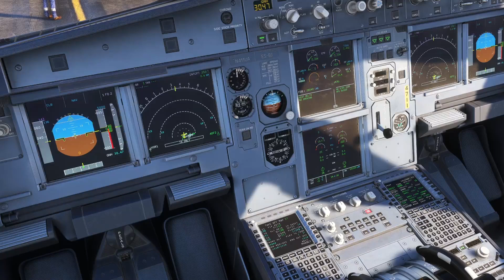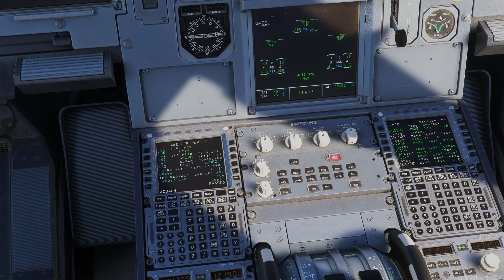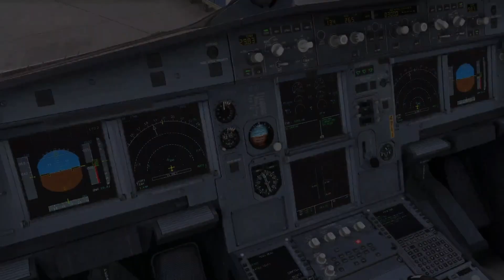MSFS | Fenix A320 | United 1498 Boston to Houston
Vatsim network
FSLTL
Fenix A320
Winwing
Next Level Racing
Rex Atmos

PC specs
CPU: Ryzen 7 5800x
Motherboard: Asus Rog Strix x570
GPU: 3080
Ram: 2x16 3600 mhz